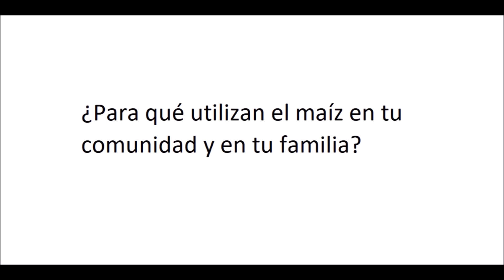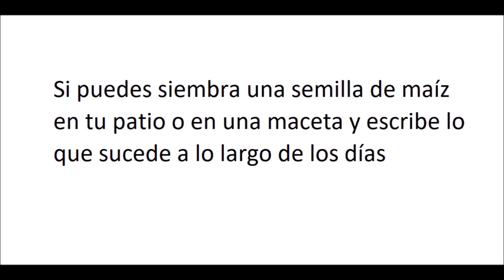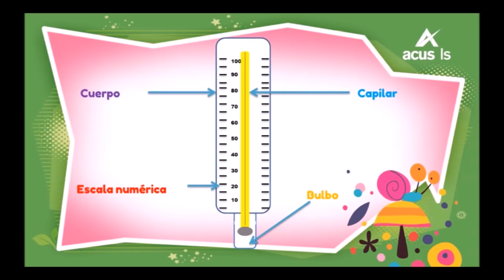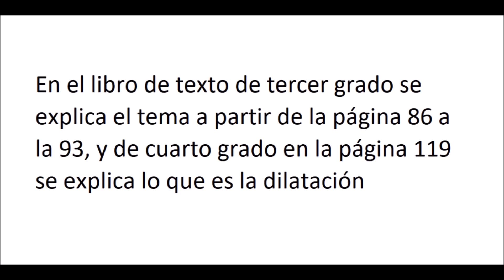APRENDE EN CASA: RESUMEN 28 DE MAYO 3 Y 4 PRIMARIA 10:00 a 11:00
Buen día les comparto el resumen de las actividades aprende en casa del 28 de mayo del 2020 para tercero y cuarto grado de primaria en un horario de 10:00 a 11.00 si conoces a alguien que le pueda ayudar este vídeo comparte, espero se encuentren muy bien saludos.